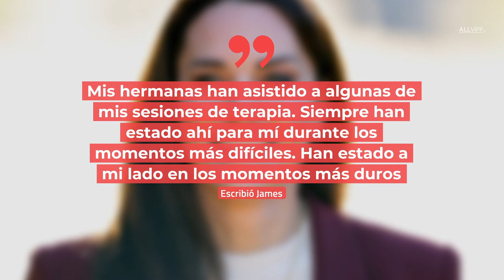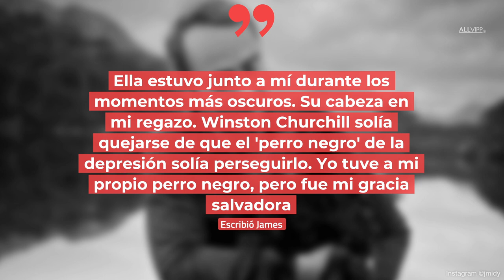Ante problemas de depresión: James Middleton agradece a Pippa y Kate por apoyarlo I La Realeza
La princesa Kate, junto con su marido el príncipe William, llevan años sumando esfuerzos para resaltar la importancia de cuidar la salud mental.